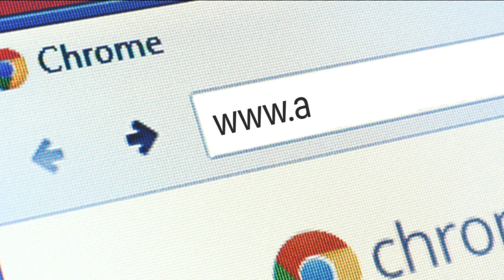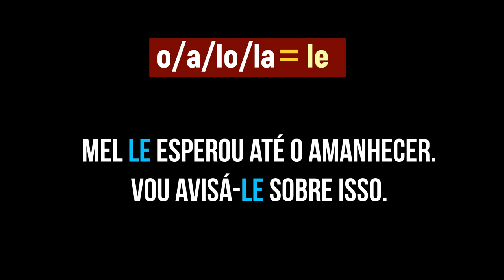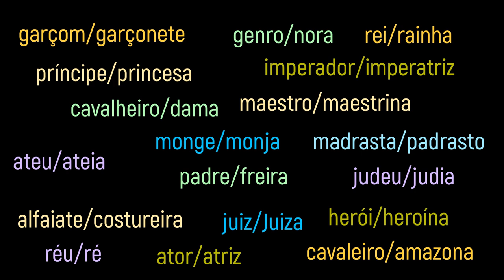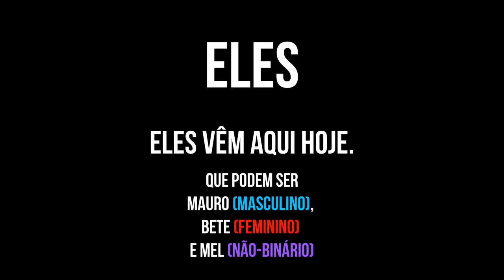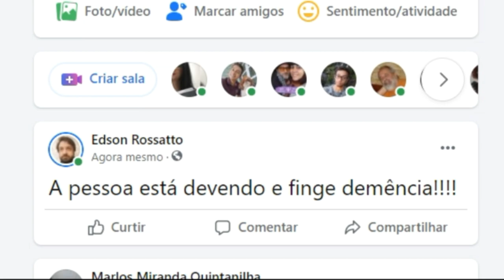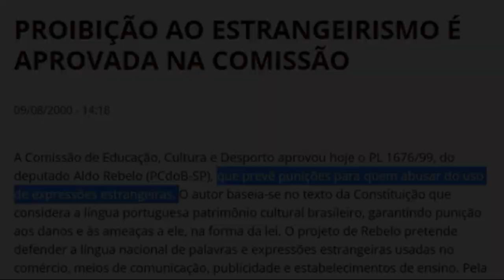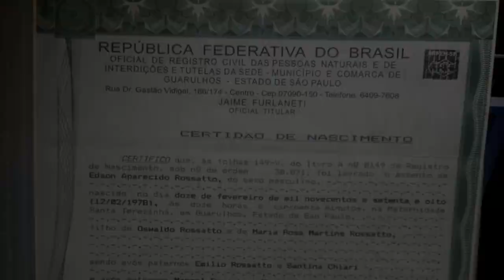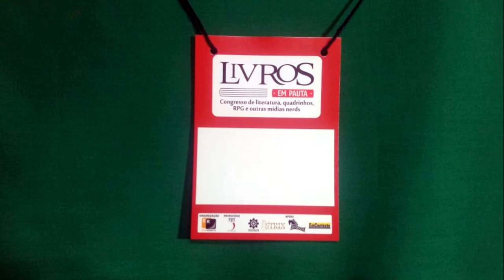LINGUAGEM NEUTRA: OS SISTEMAS ILE, ELU, ILU, EL SÃO A SOLUÇÃO PARA OS NÃO-BINÁRIOS?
Muitos grupos LGBTQIA+ apontam que a língua portuguesa é sexista, pois demarca apenas os gêneros masculino e feminino, de modo que exclui os indivíduos que não se identificam com nenhum deles, os não-binários.

Assim, alguns desses grupos defendem que seja adotada uma linguagem neutra, com mudanças significativas em pronomes, artigos, substantivos e adjetivos.

Para eles, a linguagem neutra tem por finalidade incluir, representar, não ofender e não violentar quem não se identifica com nenhum gênero vigente.

Até tempos atrás, a forma defendida para indeterminar os gêneros foi a adoção do @ e do X.

Contudo, esse recurso foi logo abandonado porque até funcionava na escrita, mas na hora da pronúncia, as pessoas disléxicas tinham muita dificuldade.

Também era um problema em aplicativos para leitura, destinados aos deficientes visuais, pois os apps não conseguiam ler esses símbolos.

Dessa forma, os defensores da linguagem neutra desenvolveram alguns sistemas de neutralização de gênero, como o ILE, o ILU, o ELU, o EL entre outros. Vou esclarecer apenas sobre o sistema ILE para não confundir, tá bom?